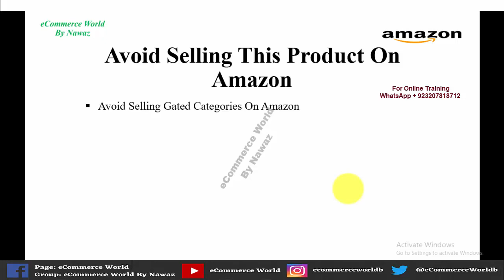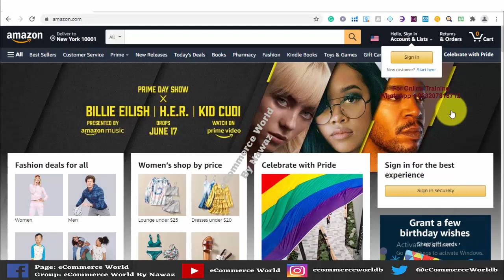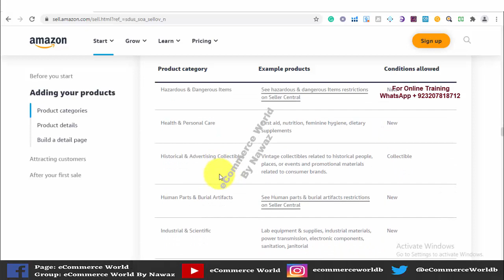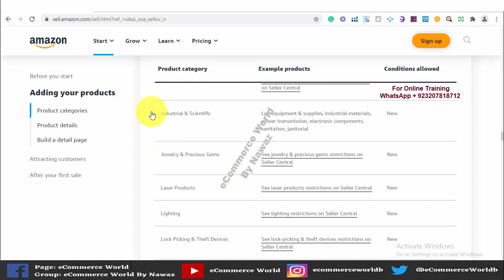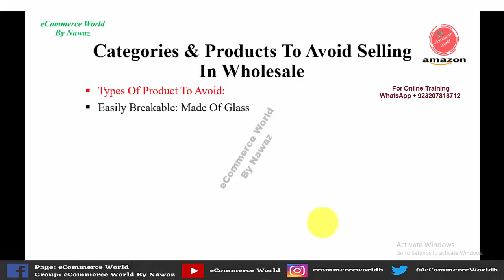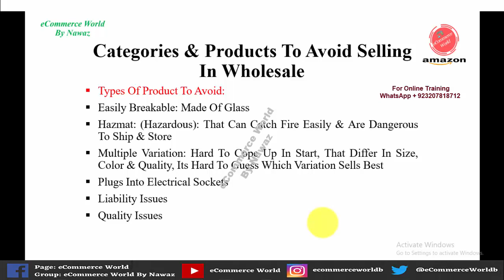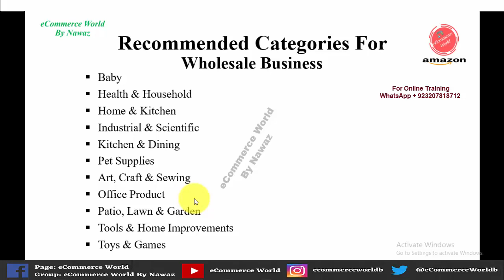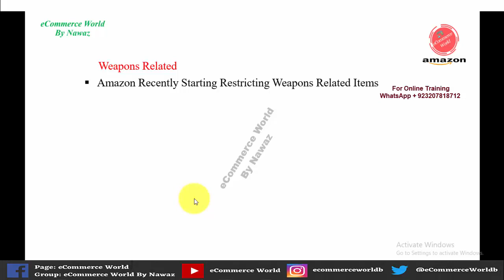Amazon FBA Wholesale Course | Avoid Selling This Product On Amazon | Recommended Categories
Avoid Selling This Product On Amazon | Recommended Categories For Wholesale Business | Nawaz
If you want to start a business on amazon so please avoid selling this category on amazon
Avoid Selling Gated Categories On Amazon
Categories & Products To Avoid Selling Wholesale
Recommended Categories For Wholesale Business

.(Social Link).

For Hiring VA for Amazon contact through the Facebook group (eCommerce World By Nawaz) & Facebook page eCommerce World